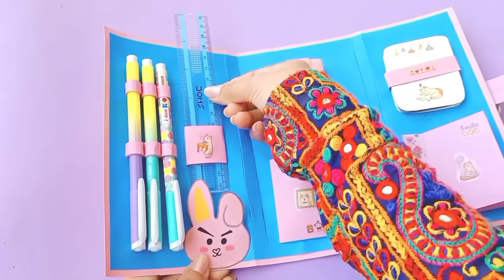DIY FOLDER ORGANIZER - BACK TO SCHOOL || Crafts DIY || how to make folder organizer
In this video, I am going to show you special Paper FOLDER ORGANIZER making at home.Please like the video, if you liked the Paper FOLDER ORGANIZER .So Subscribe, Like and share.

. Music ♪♫ .

Song: Atch - All The Same